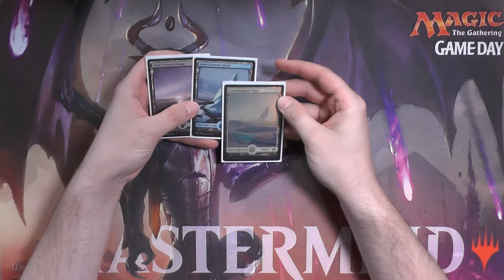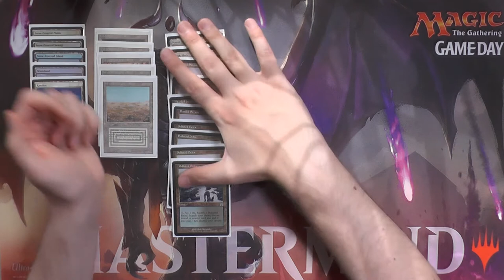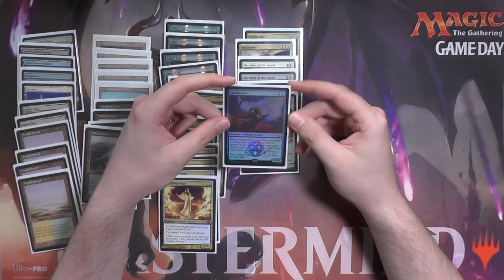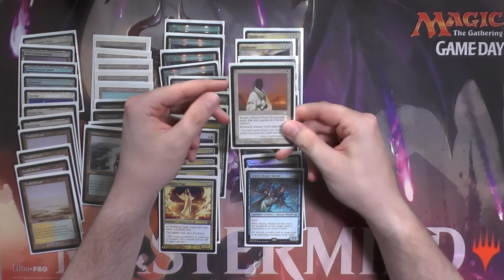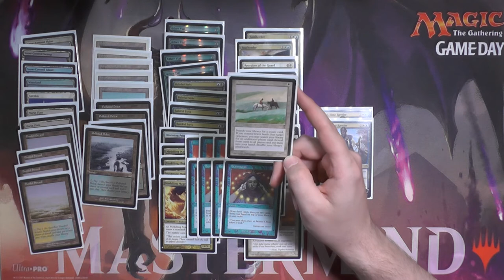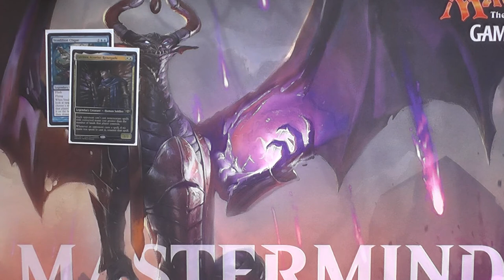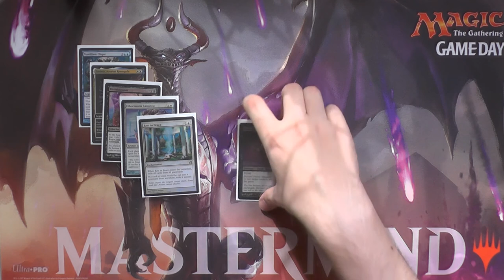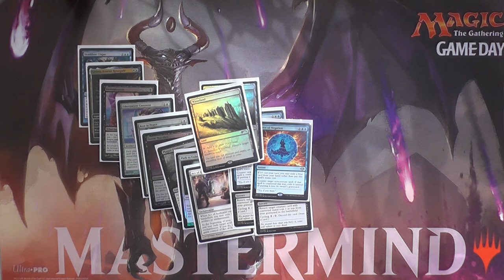Magic the Gathering Deck Tech [033] - Esper Vial (Deutsch) [Legacy]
Mein neues Legacy Deck: Esper Vial.

Ich war JAHRELANG nicht mehr so gehyped, wie ich es jetzt bin wegen diesem Deck!!
Schaut unbedingt mal rein wenn ihr ein mega cooles Deck sehen wollt :)
Welches Deck hat euch in den letzten Jahren so geflashed?